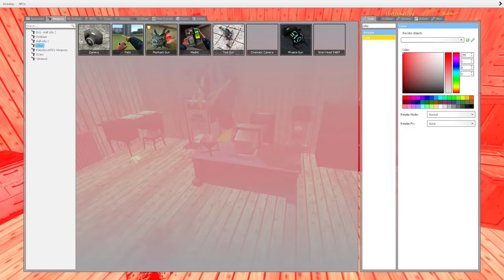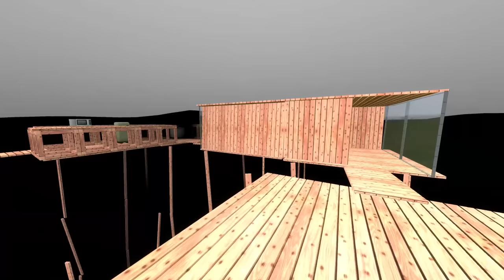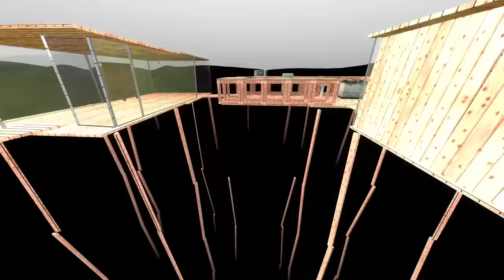A BUNNY ATTACKS GRAM GRAM - Garry's mod sandbox